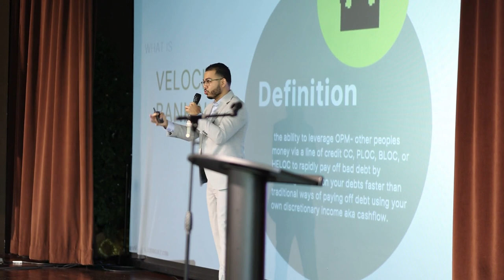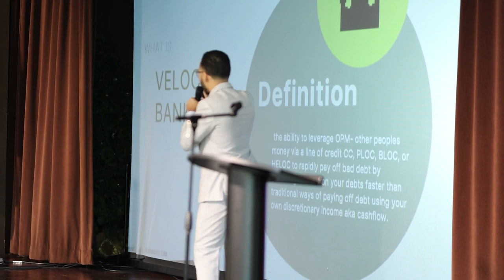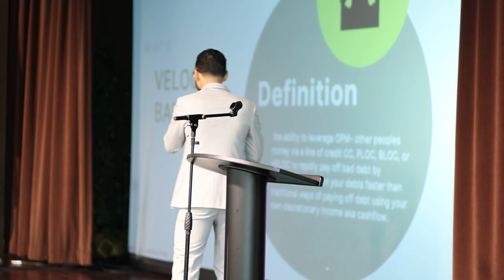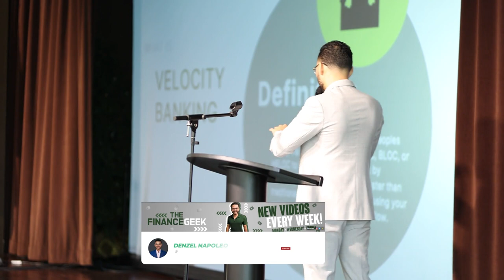What Is Velocity Banking